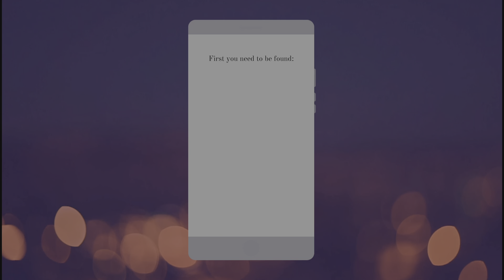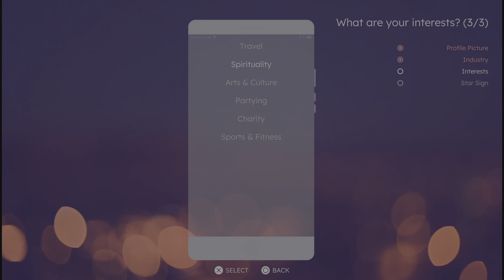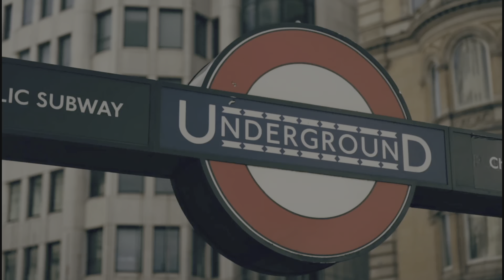Ten Dates - PS5 gameplay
A new cinematic game experience in which you choose the outcome.